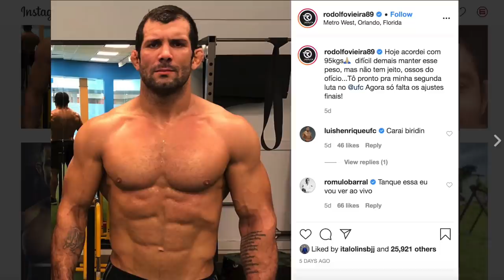YOEL ROMERO E RODOLFO VIEIRA: OLHO NA BALANÇA